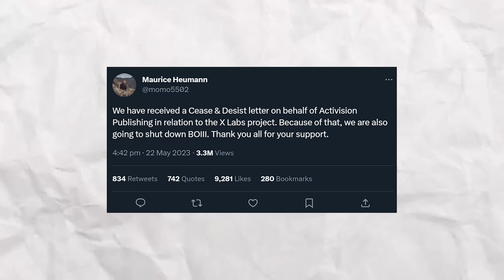THEY SHUT DOWN BLACK OPS 3 FOREVER...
So as of today, Black Ops 3 on PC was shutdown and it doesn't end there.